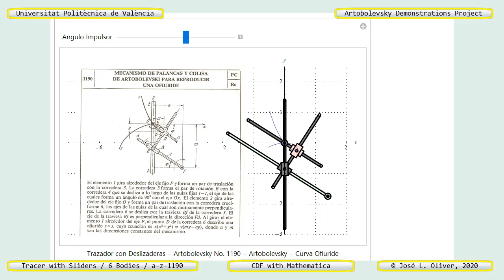1190 – ARTOBOLEVSKY LINK-GEAR MECHANISM FOR TRACING OPHIURIDES – CDF - Mathematica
DESCRIPTION

Interactive simulation in Mathematica of the -Mechanism of Levers and Colisa of Artobolevsky to Reproduce an Ofiuride-, number 1190 in the compendium -Mechanisms in Modern Technique- of Prof. Artobolevsky. Plane mechanism that is part of the "Artobolevsky Demonstrations Project", such as -Tracer with Sliders- and reference a-z-1190. The curve that describes the follower (pink color) when actuating the driver (green color) is the -Ofiuride-, whose shape depends on the distance between the fixed points of the mechanism (m and a). The driver angle can vary between the two limit positions. Its objectives are:

By activating the dial - Drive Angle - the light green body, the driver, is set in motion and it is observed that the follower, the pink body, moves on the corresponding curve shown in blue.

OBJECTIVES

(1) Complement the description of the existing mechanism in the aforementioned book, allowing to observe its movement interactively; and (2) Provide all the data necessary to be able to create an operational virtual model using a CAD program, and carry out a kinematic simulation using a suitable CAE program.

DOWNLOAD